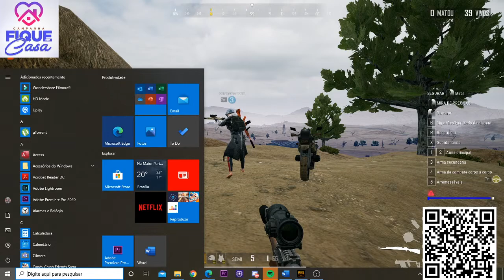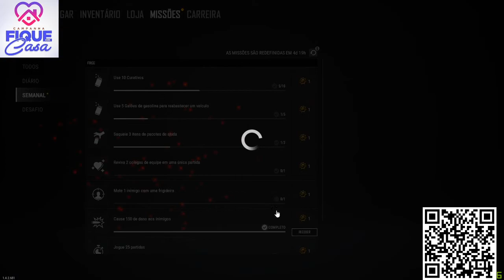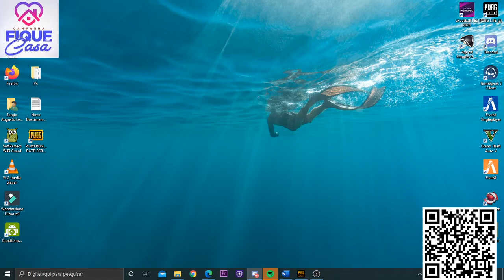Live SergioLeal PUBG